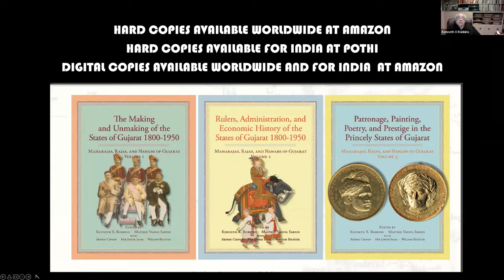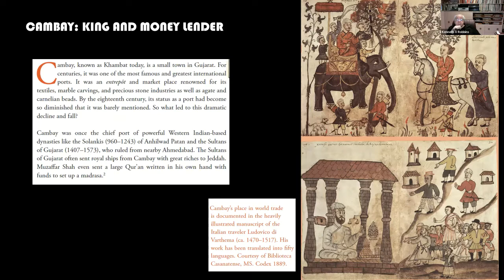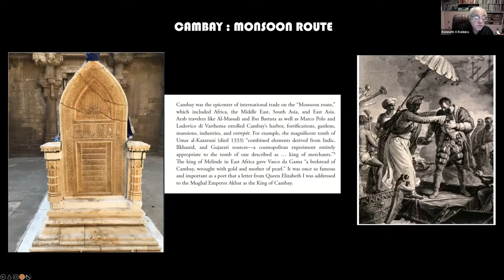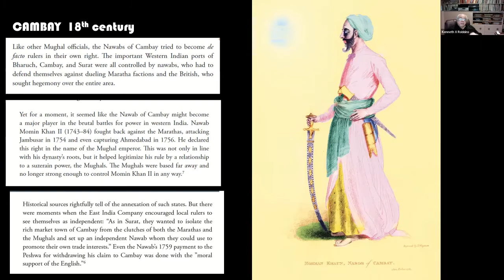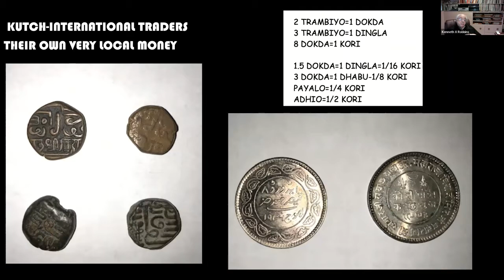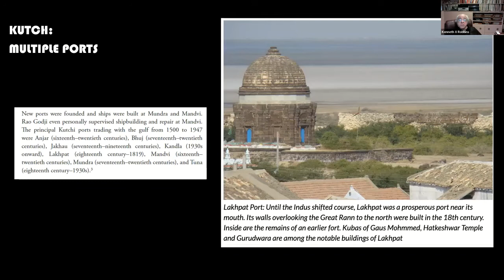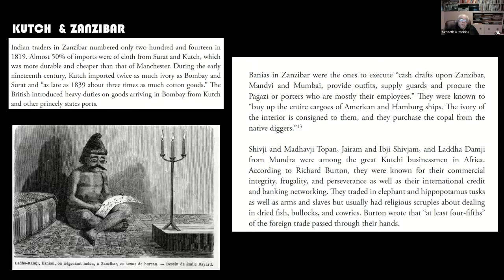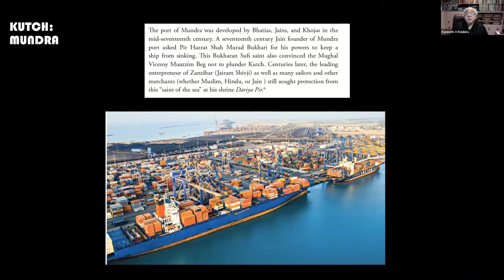LECTURE 5: TUESDAY MARCH 29TH: ECONOMIC HISTORY OF THE STATES OF GUJARAT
1. Cambay port and the ports of Kutch
 There have been international ports in Gujarat for thousands of years. Over the centuries, there have many different ports in Kutch. Cambay was once one of the world’s greatest ports.
Speaker: Kenneth X. Robbins
Kenneth X. Robbins is collector-archivist, who has curated many exhibits, edited multiple books, and published more than 120 articles dealing with the Indian states and Indian minority groups like Jews and Africans.

2. Dispute over Princely Seaports in Gujarat, 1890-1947
There were bitter disagreements between the British and those states with seaports over control of port administration, smuggling, customs duty, and a customs cordon around the maritime states.
Speaker: John McLeod
Professor McLeod is the author of Sovereignty, Power, Control: Politics in the States of Western India 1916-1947, the standard history on the subject and The History of India as well as  the co-editor of African Elites in India: Habshi Amarat.

3. Women in the Family Firms Financing the State of Baroda
The women of these family firms bargained with local rulers, elites, and the East India Company. Almost all of them had faced pressures within the family as well as from the outside forces. Yet they braved them with enough vigor to turn the situation in their favor.
Speaker: Maitree Vaidya Sabnis
Maitree Vaidya Sabnis is an associate professor of history at the Maharaja Sayajirao University of Baroda. Her research specializes in the history of Princely States, Baroda State, women’s history, land revenue, and business history.